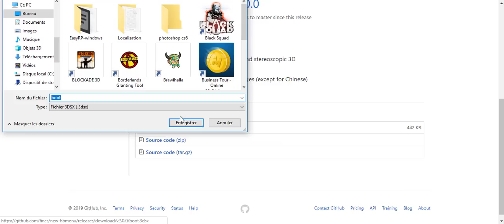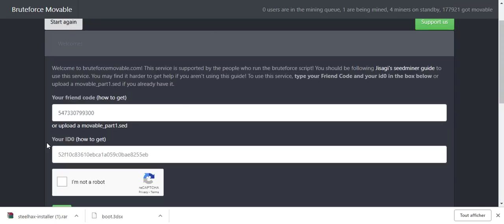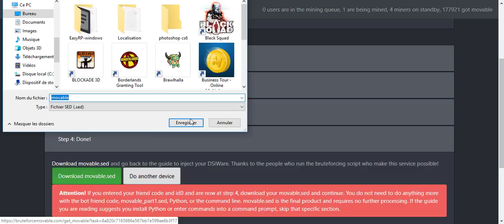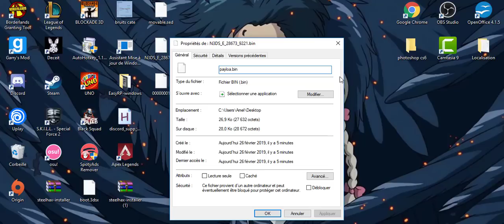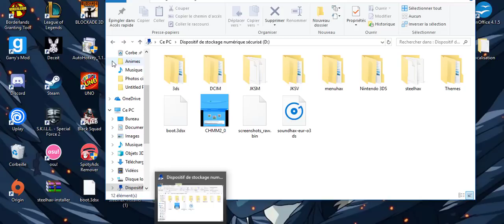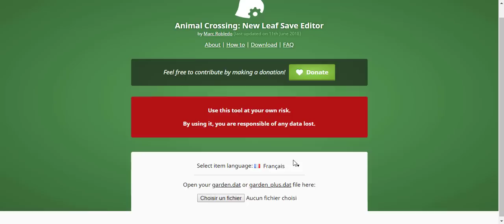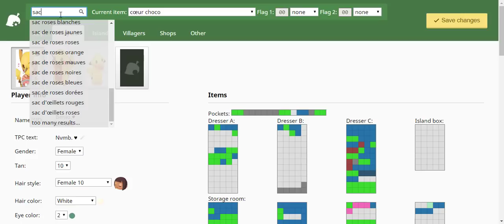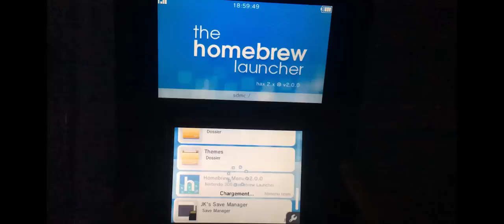[TUTO FR] COMMENT HACKER ACNL EN 11.9 ET 11.10 SUR 3DS / NEW 3DS / 2DS / NEW 2DS ?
Hellooo' les gars ! ♡

/!\ EN CAS DE PERTE DE DONNÉES OU TOUT AUTRE INCIDENT COMMIT PAR VOTRE FAUTE M'EST ÉGAL. C'EST A VOS RISQUES ET PÉRILS ! RÉFLÉCHISSEZ Y A DEUX FOIS AVANT DE VOUS LANCER ! /!\

Mon instagram : moinsbellequelaveille
Mon snap : amelo-o

EN CAS DE QUESTIONS OU ÉVENTUEL BESOIN D'AIDE :

POUR CEUX N'AYANT PAS LE JK'S SAVE MANAGER :

Le lien du Save manager (besoin de winrar pour cette étape ! )Copiez UNIQUEMENT le fichier "3ds" qui se trouve à l'intérieur à la racine de votre carte sd c

Ciaooo' ♡